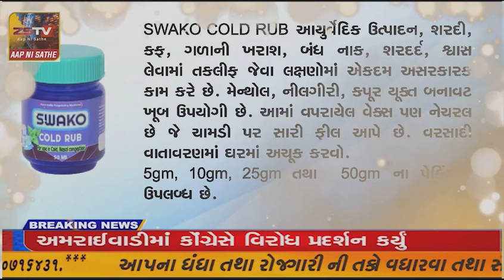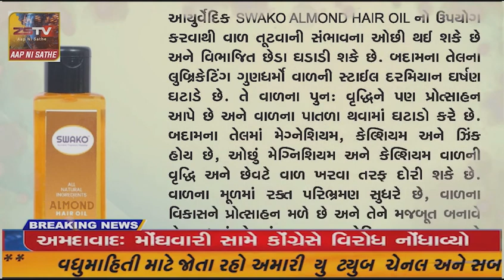વિશ્વની સૌથી વિશાળ સરદાર સાહેબની પ્રતિમા સ્ટેચ્યુ ઓફ યુનિટીપ્રાંગણમાં વિન્ટેજ કારની વિશાળ ડ્રાઇવ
વિશ્વની સૌથી વિશાળ સરદાર સાહેબની પ્રતિમા સ્ટેચ્યુ ઓફ યુનિટી
પ્રાંગણમાં વિન્ટેજ કારની વિશાળ ડ્રાઇવ યોજાઈ